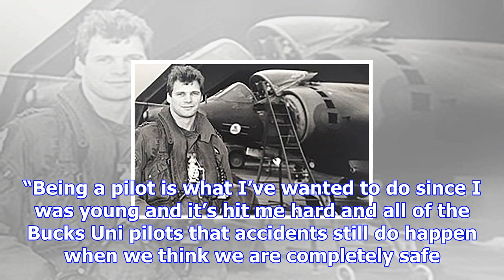Aviation student killed in mid-air crash doing 'what he loved'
Mr Mundae was studying air transport with commercial pilot training at Bucks New University and had ...